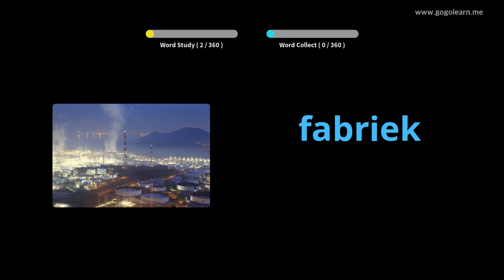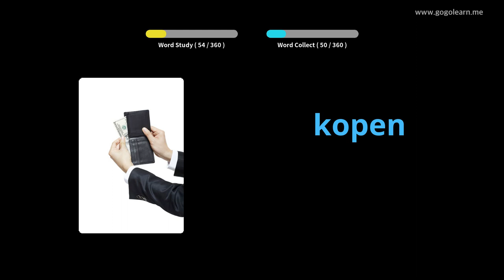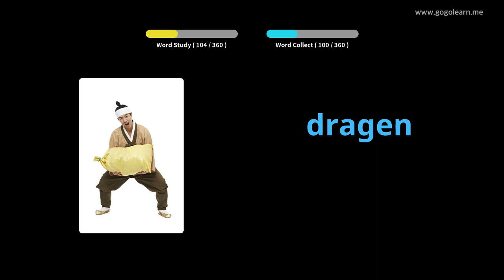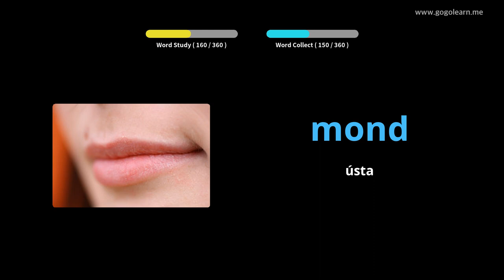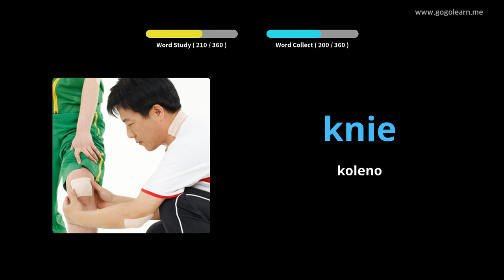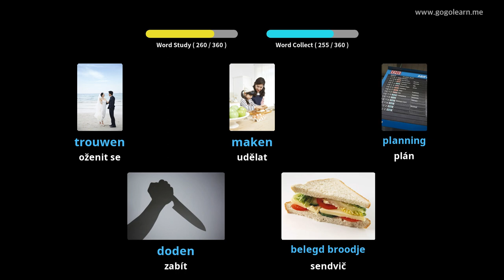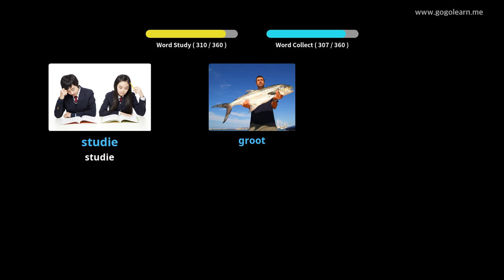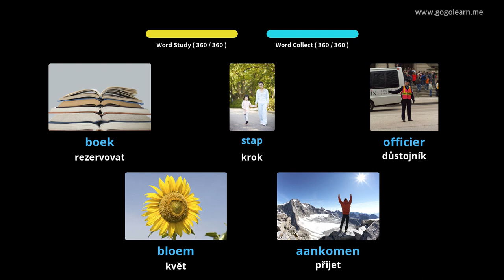Holandský slovník pro základní slovní zásobu | Golearn